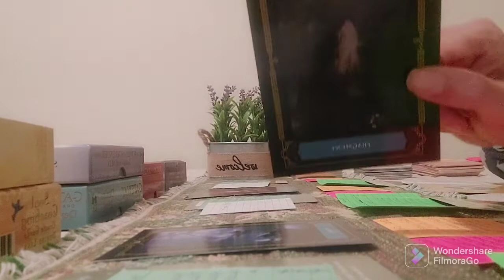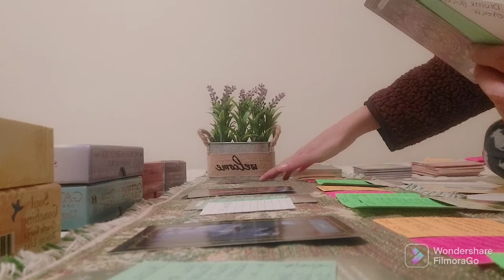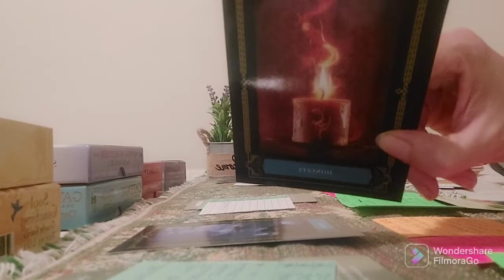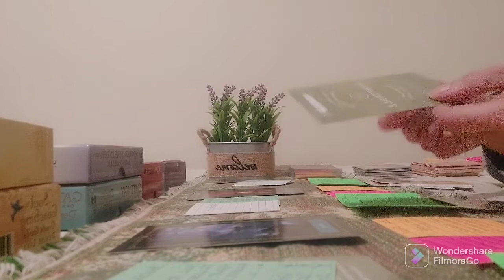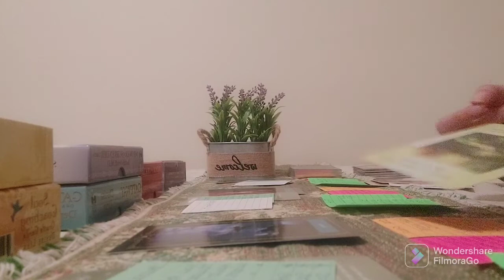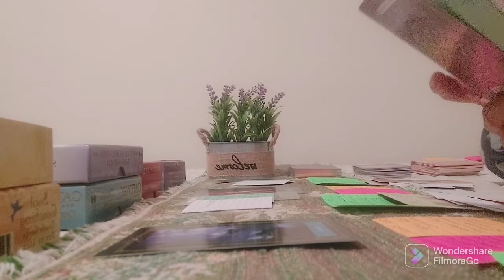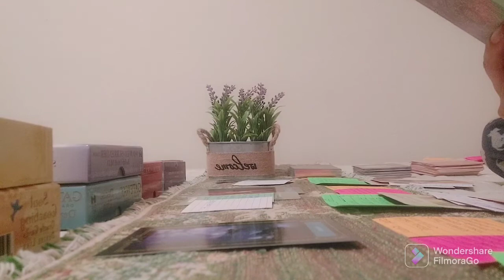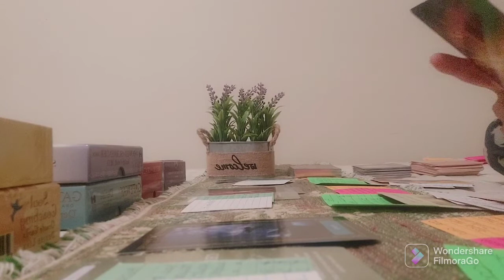CANALIZACIÓN DM - DF🔥ALMAS LLAMAS GEMELAS🔥⚡Energía KÁRMICA PERSONA ESPECIAL EX CRUSH⚡TAROT Amor ASMR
Escoge Una Opción: Intro: 00:00,  Opción 1:  1:53,   Opción 2:  13:11,   Opción 3:  26:02,

Recuerda que tu ser superior es tu verdadero yo, la consciencia del alma que habita en ti.Tu Ser Superior Tiene Todas Las Respuestas, ¡Solo Debes Escuchar!

XOXO
Mystique

00:00  Intro  Escoge Una Opción: CANALIZACIÓN DM - DF🔥ALMAS LLAMAS GEMELAS🔥⚡Energía KÁRMICA PERSONA ESPECIAL EX CRUSH⚡TAROT Amor ASMR
  1:53     Opción 1  MENSAJES CANALIZADOS DIVINA FEMENINA-DIVINO MASCULINO Tarot LLAMAS GEMELAS
13:11     Opción 2  MENSAJES CANALIZADOS DIVINA FEMENINA-DIVINO MASCULINO Tarot LLAMAS GEMELAS
26:02     Opción 3  MENSAJES CANALIZADOS DIVINA FEMENINA-DIVINOMASCULINO Tarot LLAMAS GEMELAS

-Mensajes para la DIVINA FEMENINA

Temas del Oráculo:
Tarot Parejas
Tarot Solteros
Persona Especial
Almas Gemelas
LLamas Gemelas
Crush
Ex